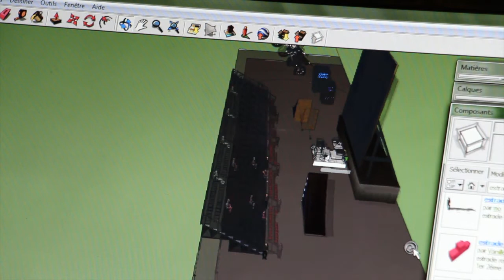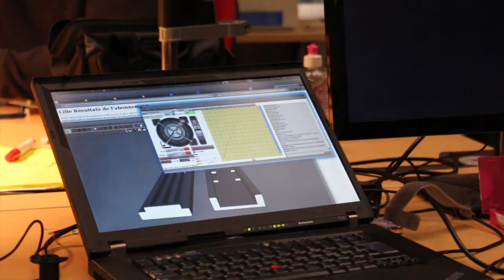Fondation ORANGE ANIS Meuh Lab FabLabs Version courte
En décembre 2013, au MakerSpace de Lille (Mutualab Emmanuel Vandamme (Président d'ANIS et Thierry Mbaye (Fondateur du Meuh Lab donnent une interview à la Fondation ORANGE pour le projet « FabLab comme outil pédagogique de médiation en direction des jeunes »

Film version courte.